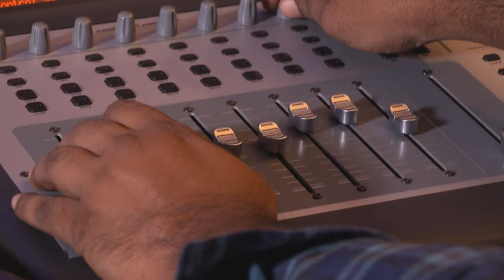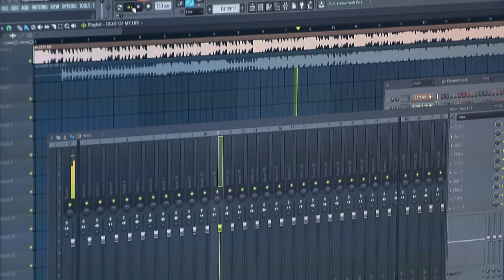JJo : Pop Gospel Artist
Jolene Joseph – or Jjo as she’s known to her fans – was the winner of the Pop Gospel category of the most recent SABC Crown Gospel Awards.  That’s a major accolade – but her path to success has been anything but easy.  Mishal met up with Jjo – and she shared her inspiration with him.